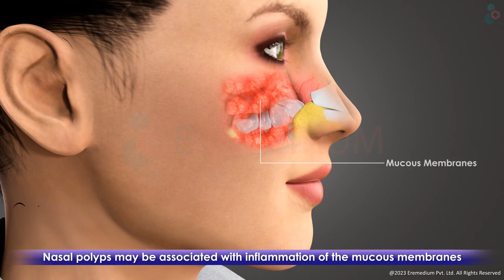Nasal Polyps - Why do they appear and Treatment Options?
Nasal polyps are soft, painless, noncancerous growths on the lining of your nasal passages or sinuses.
MEDICAL ANIMATION TRANSCRIPT:

Nasal Polyps
Nasal Polyps are soft, painless, grape-like fleshy growths on the lining of the nasal passage or sinuses.
Nasal polyps may be associated with inflammation of the mucous membranes.
Large polyps or clusters can obstruct the nasal passages and sinuses causing breathing problems, infections.

Causes
Allergic rhinitis
Sinusitis
Asthma
Cystic Fibrosis
Certain immune disorders
Sensitivity to drugs

Treatment
Medications such as Nasal saline, Antihistamines
Nasal corticosteroids spray
Oral corticosteroids
Surgery in severe cases
*TimeStamps*
0:00 Introduction of Nasal Polyps
0:30 Causes of Nasal Polyps
0:41 Treatment of Nasal Polyps
Watch this 3D video to know all about Nasal Polyps, Causes, Symptoms, and Treatment Options